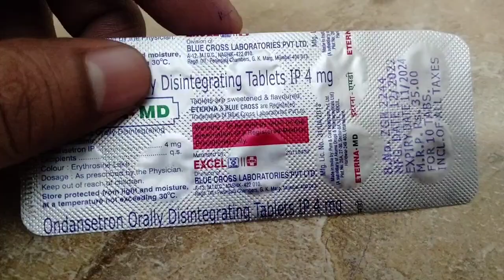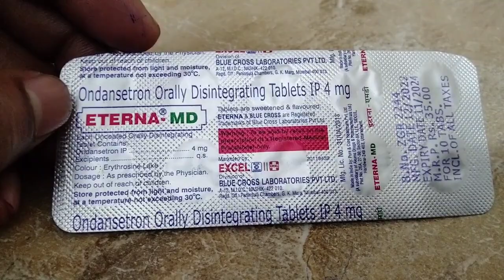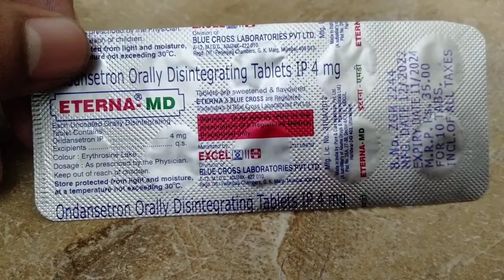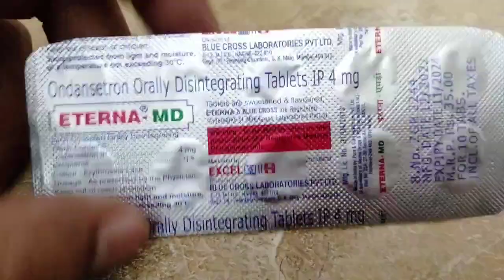Ondansetron tablets ip 4mg | Ondansetron tablet ip 4mg uses in hindi | Ayurveda & Medicine 2M